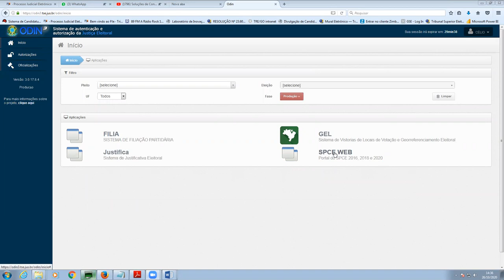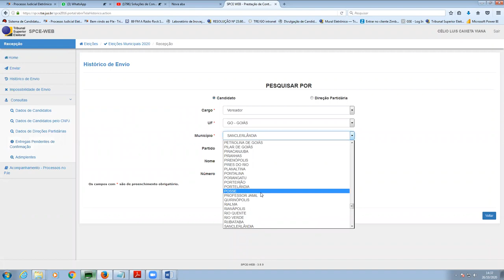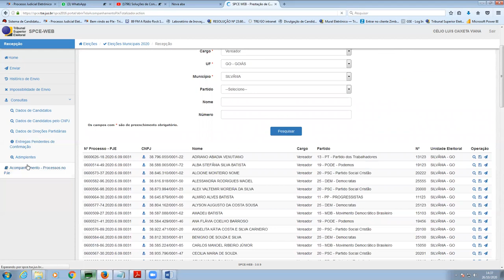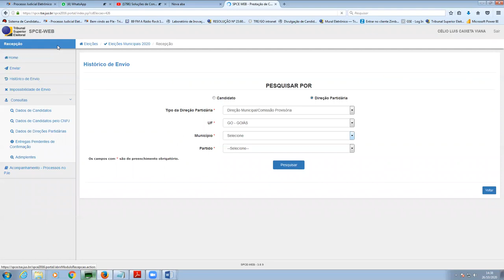SPCE WEB - Como consultar as prestações de contas parciais entregues pelos candidatos e partidos?